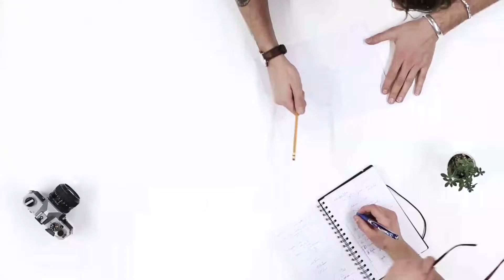UD Cornellá - Linares Deportivo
Derrota de los azulillos por dos goles a uno en el campo de fútbol de la UD Cornellá.